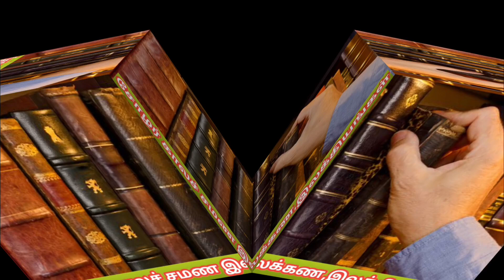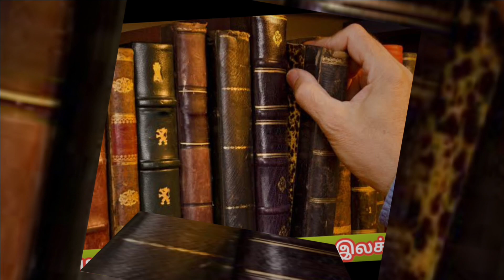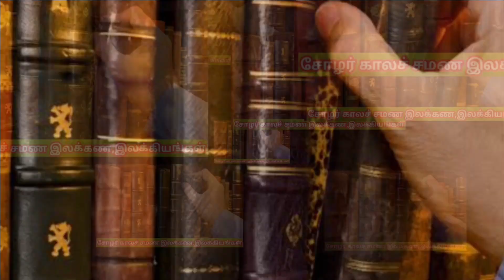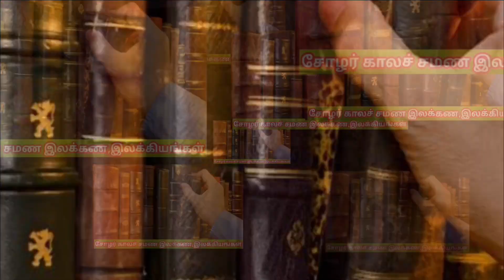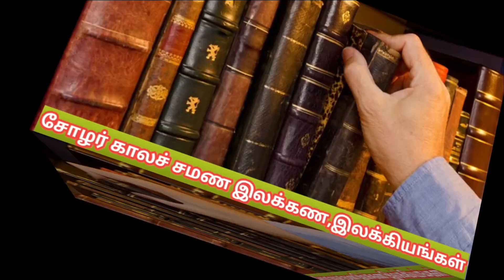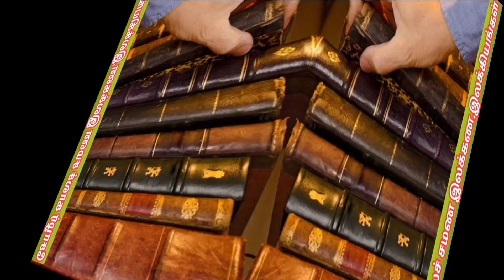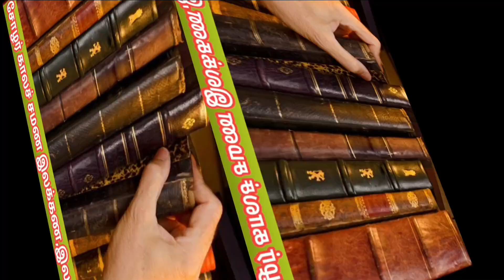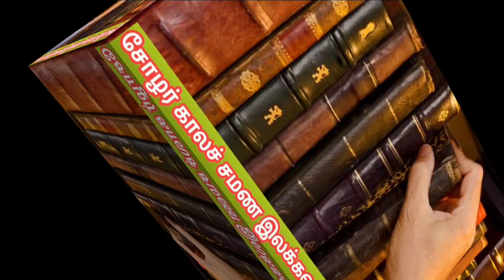சோழர் காலச் சமண இலக்கண,இலக்கியங்கள்